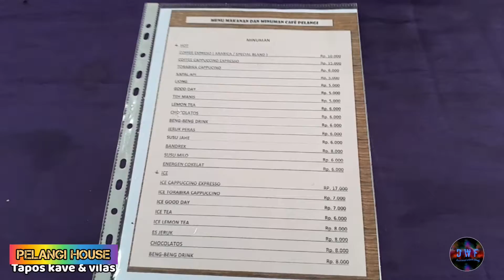Review lengkap,PELANGI HOUSE TAPOS KAVE & VILAS,termurah di taposciawi bogor@destinasiwisatafamilybogor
PELANGI HOUSE TAPOS KAVE & VILAS adalah villa dengan jarga sewa termurah di sekitaran ciawi puncak Bogor,yang beralamat,JL.TAPOS LBC.NO.23.DESA.CITAPEN.KEC.CIAWI.KAB.BOGOR.JAWA BARAT.16720 adapun untuk mencapai lokasi searah dengan resort yang hits di ciawi bogor,di antaramya,jambu luwuk resort,chevilly resort & camp.camp hulu cai.tapos garden,dan sangat berdekatan dengan peternakan  sapi tapos milik mantan presiden#soeharto,(alm)

adapun pelangi house tapos kave & vilas.atau dikenal oleh masayarakat setempat adalah villa pelangi,menyediakan karaoke, cafe & resto,villa/penginapan,kolam renang,glamping,
ruang serbaguna untuk acara pertemuan,
meeting & wedding farty,BUKA 24 JAM,dengan harga sewa dijamin bikin irit isi dompet,tempat ini sangat recomonded banget bagi para pengunjung yg mau healing healing bersama teman dan keluarga dengan harga hemat..!
untuk reverpasi prlangi house kave & vilas
dapat menghubungi di no:
FB.           : YEYEN KOSASIH

HASTAG.

tags.